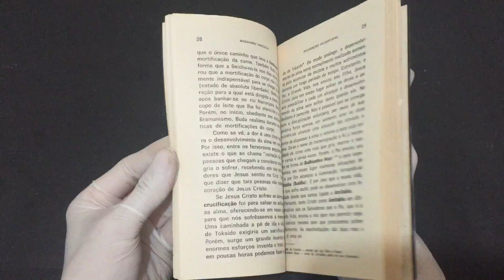IMG 1788As Sete Declarações Aclaratórias